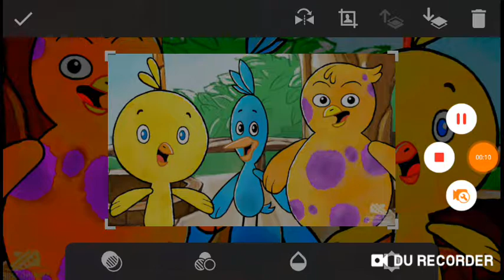Chirp Tweet and squawk scan